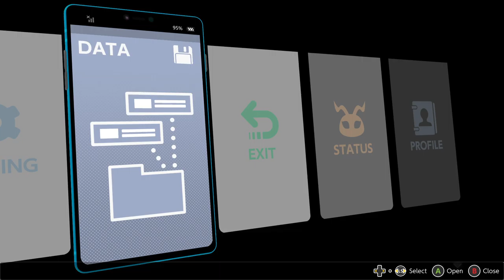Digimon Survive Chapter 9-3|Gnitgogo